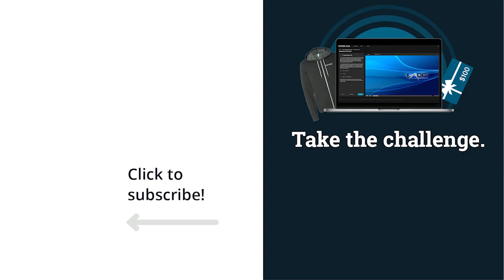How to become a great cybersecurity leader and manager | Cyber Work Podcast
On today’s podcast, Cicero Chimbanda, Infosec Skills author and lecturer, discusses his cybersecurity leadership and management courses. We discuss the many paths of a cybersecurity leadership role, the soft skills that separate a good information security manager from a great one and why a baseline of cybersecurity knowledge can enhance any job, even if you don’t plan to pivot into the industry.

0:00 - Intro
3:37 - Getting into cybersecurity
6:43 - First learning cybersecurity
7:54 - Skills needed to move up
10:41 - CISM certification
13:00 - Two tracks of technology
15:13 - Are certifications important?
18:50 - Work as a college lecturer
22:43 - Important cybersecurity soft skills
27:40 - Cybersecurity leadership and management
32:33 - Where to go after security leadership
35:26 - Soft skills for cybersecurity managers
37:23 - Benefits to skills-based education
39:40 - Tips for lifelong learning
43:46 - Cybersecurity education’s future
45:21 - Outro